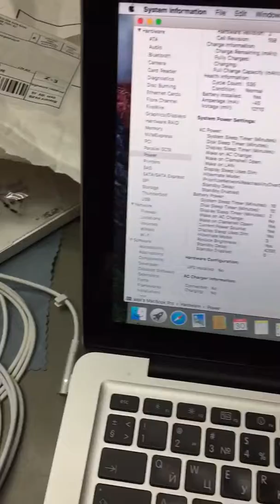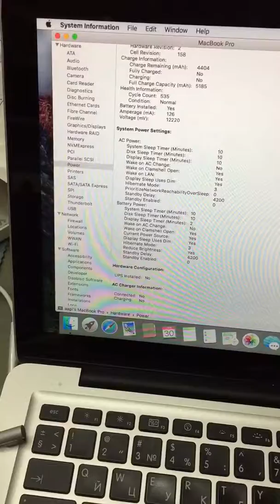How to spot fake Apple MagSafe power supply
I always buy these chargers in pair. Therefore I am able to compare Serial Number that resides inside charger tip. If you open System Profiler on your own laptop, you also will be able to see what does MagSafe speak out. Having two identical piece of hardware means they all are fake ones.

Some clever (Chinese) guys sell copies combined from different batches and that is more difficult to spot due to different Serial Number, but there are several other signs and fine details that can be only found with genuine adaptor.